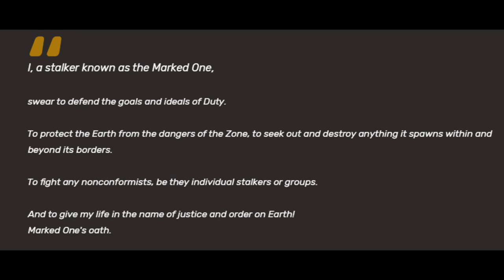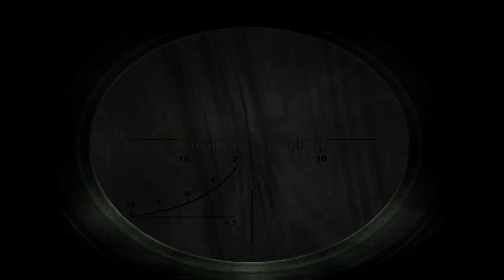S.T.A.L.K.E.R.: Shadow of Chernobyl - Can you join Factions ?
Hello stalkers, in this video we will try to find the answer to the popular question: Can you join Factions in Shadow of Chernobyl ? It turns out that yes, there is one faction that you can join, thanks to an oversight.

00:00 Introduction
01:05 About Duty
02:34 About Freedom
03:22 How to join Freedom
05:29 Side Effects
06:18 Bandits Interactions
09:08 Mercs and Ecologs Interactions
10:39 Conclusion